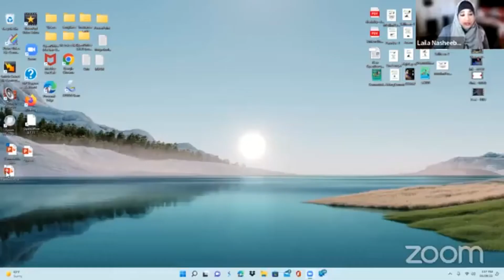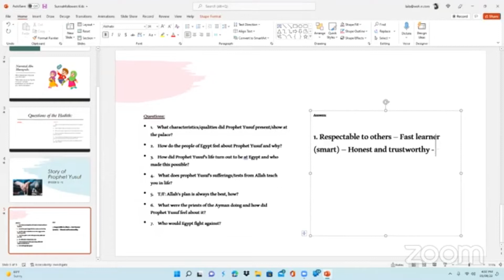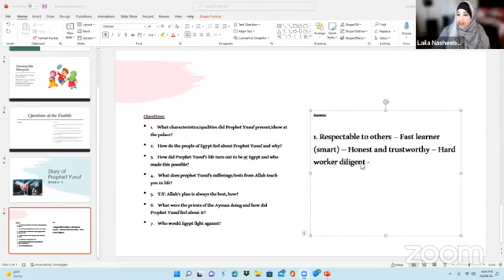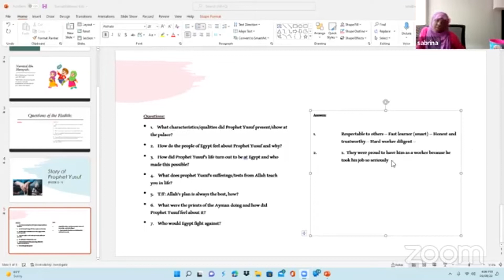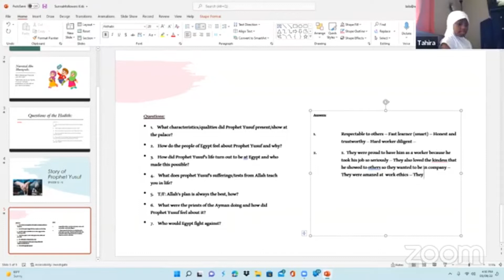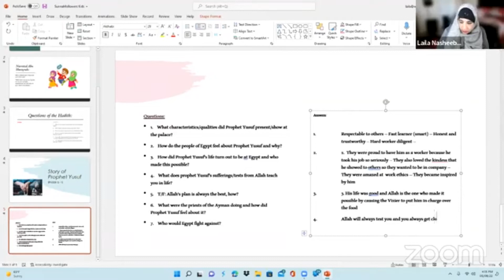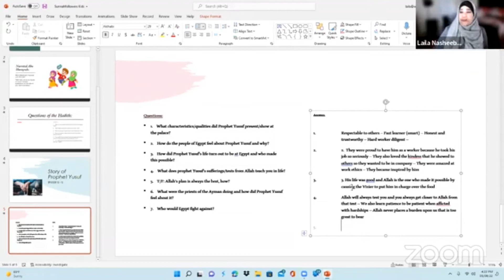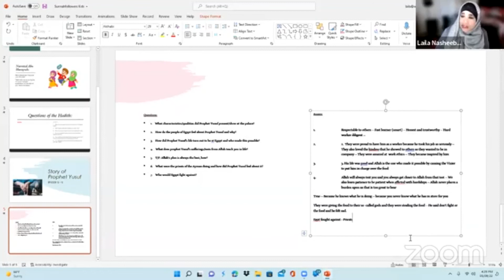Sunnahfollowers Kids Seerah of Prophet Yusuf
Laila Nasheeba substituted for the Sunnahfollowers Kids program and brought her playful friends. I believe the kids loved it!